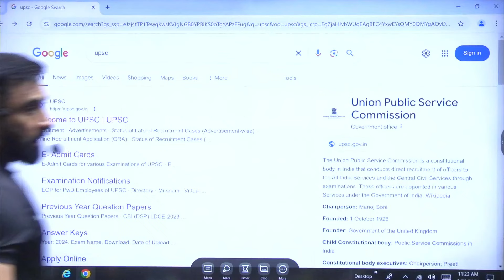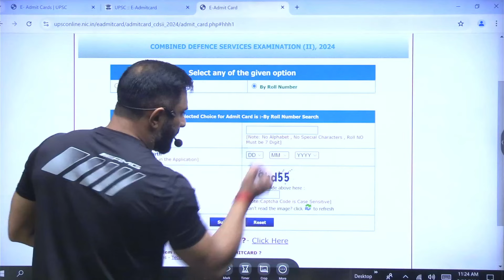CDS 2 2024 Admit Card out !! Tyar ho jao Sare !!